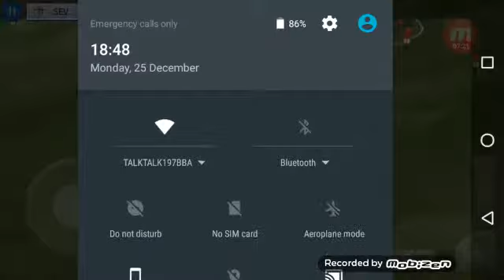Dls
Like and